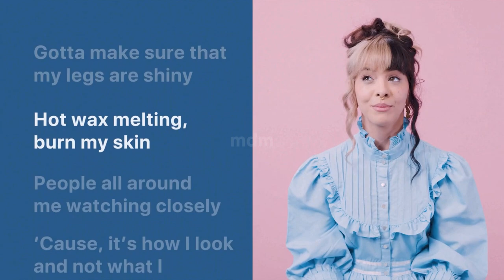[FULL] [HD] Melanie Martinez explains the song "Strawberry Shortcake" | Apple Music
Melanie Martinez explains the story behind "Strawberry Shortcake" and the inspiration for the song.